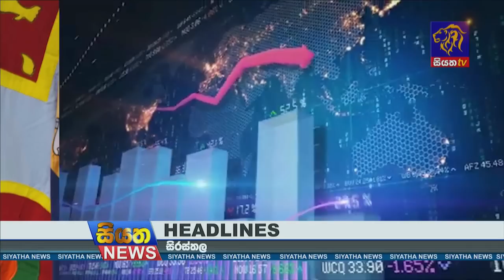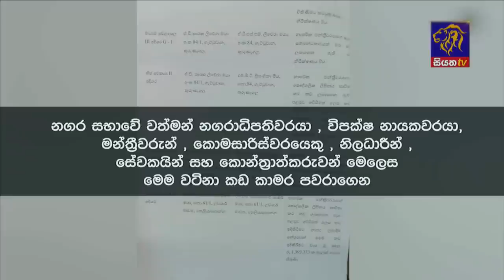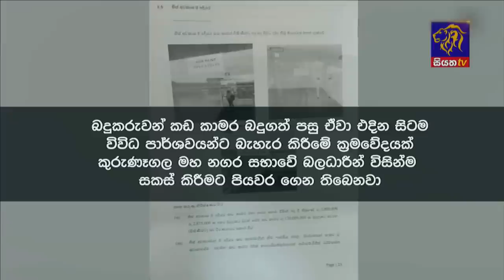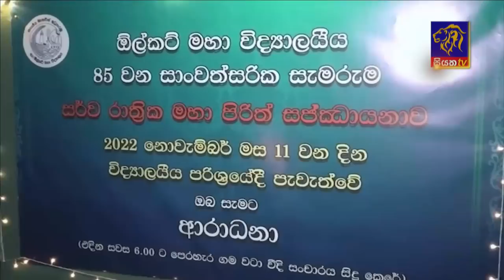Siyatha News | 06.00 AM | 13 - 11 - 2022